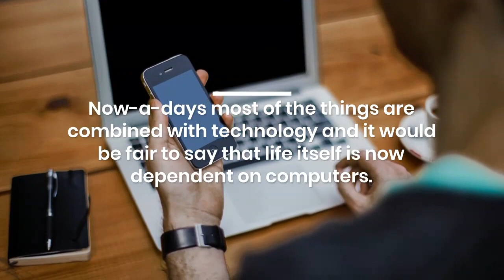What are the Perks of Laptop Rental in Dubai?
Laptop Rental in Dubai- Dubai Laptop Rental Company provide high quality and new condition laptops for the occasional needs of the clients and customers. We provide best services for all your laptop needs for small or large organizations.